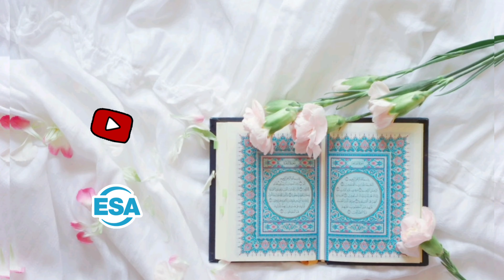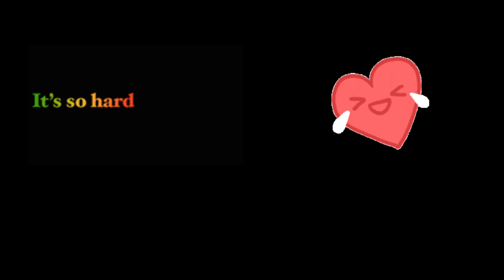99 Names of Allah By 99 Kids-Promo2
Note : THE CONTENT IN THE ABOVE VIDEO IS UPLOADED WITH THE COMPLETE PERMISSION OF THEIR PARENTS

Special Thanks and Duas to all the parents and kids who participated..
May Allah protect and bless all of us in shaa allah...
Assalamualaikum..
--WildanEsa